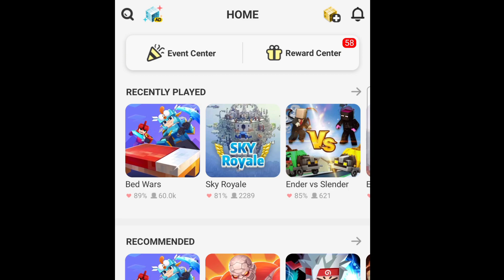NEW COOLEST FREE BLACK WING in BedWars (Blockman Go)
G-star code : Catmilk

👆This is my creator code [It's Called G-star code]
Use it When you buy Gcube!!
Thanks